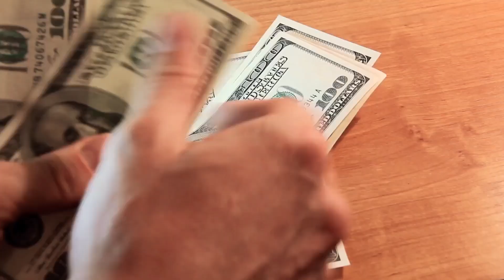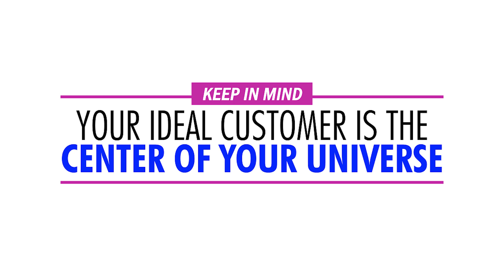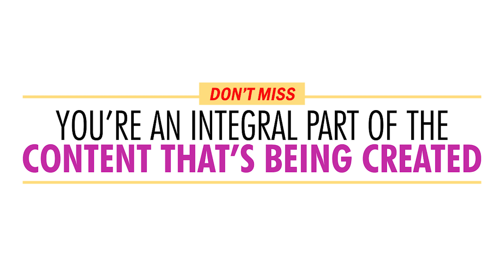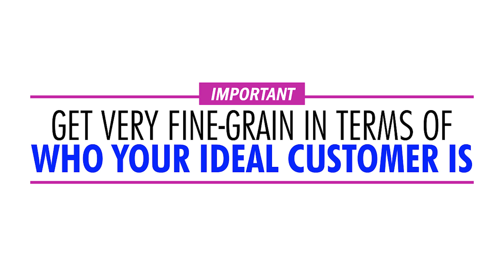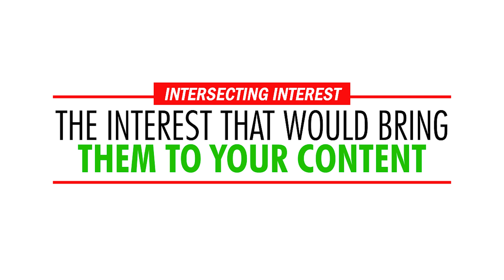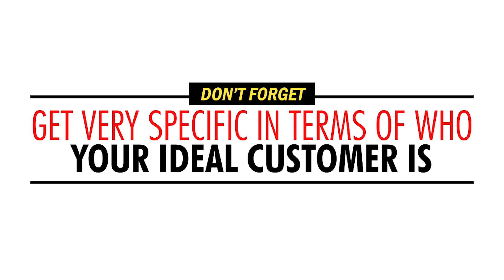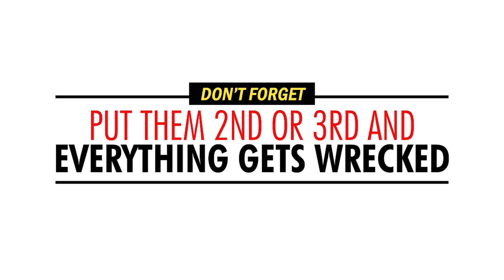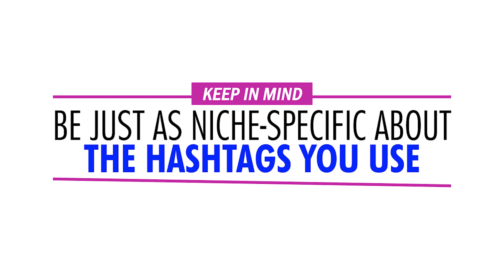Professional Coach Business Strategy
Need a fresh Professional Coach Business Strategy?  Here's an Entrepreneur Marketing Strategy, one that can help you to avoid the trouble with marketing today! Want to know how to use organic content marketing for your business as an entrepreneur, even as a coach and/or course creator? This video will show you how to use entrepreneur marketing to help you in your busy life as a busy entrepreneur so that you can be more successful.  If you're looking for a marketing strategy that can help you improve your brand as a coach and course creator living your busy entrepreneur life, this video will show you a bunch of ideas on how to do that via branded and organic content marketing.

💚💚💚RECOMMENDED TOOLS/RESOURCES:💚💚💚